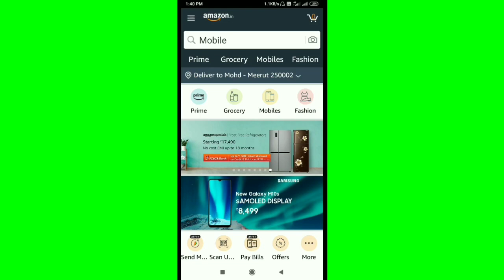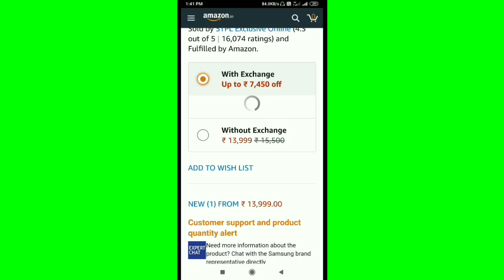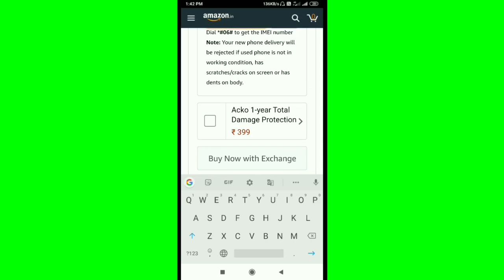Amazon App | How To Check Exchange Offer & Process in Amazon Account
Amazon par Exchange Offer kaise dekha